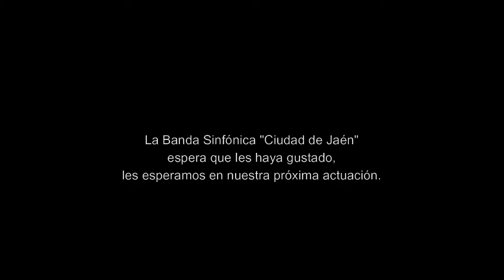BSCJ THOR THE DARK WORLD 19032022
THOR. THE DARK WORLD, de Brian Tyler, arreglo de Pedro López, interpretado en el MARVEL UNIVERSE CONCERT en el Teatro Darymelia de Jaén, el 19 de marzo de 2022.
Gracias al mecenazgo de Software DelSol y a la colaboración de Caja Rural de Jaén.